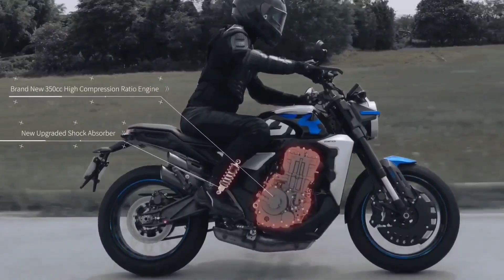Ye Hai Best Performance Bike In India🔥Zontes Ki सबसे🔥Best Value For Money Bike 2023⚡On Road Price?